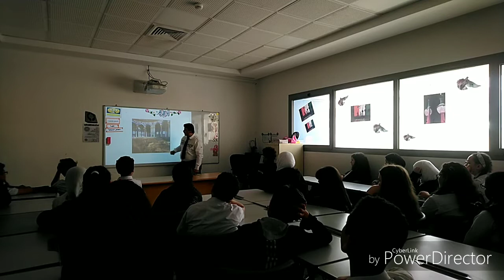درس عن الإسراء والمعراج، خواطر